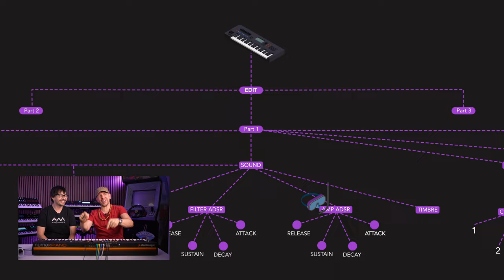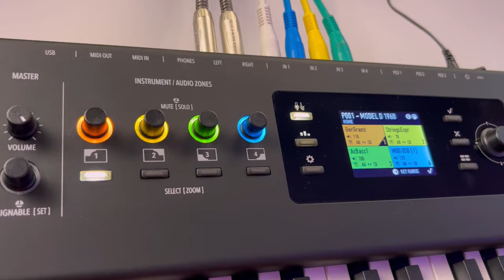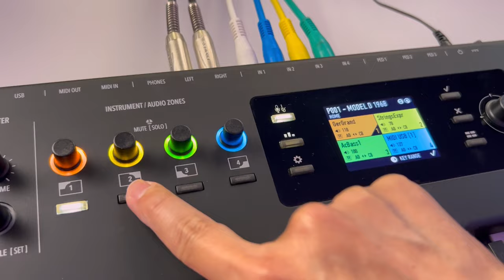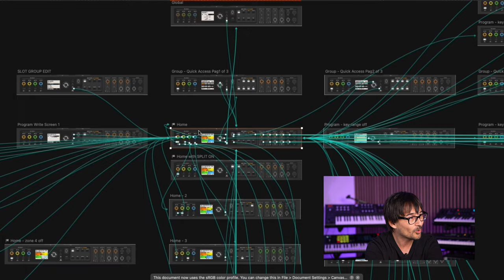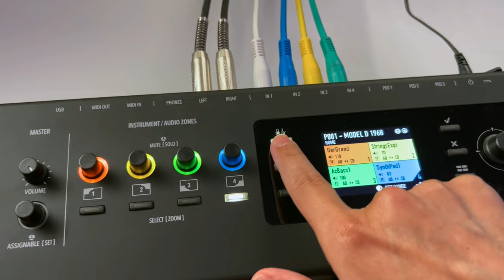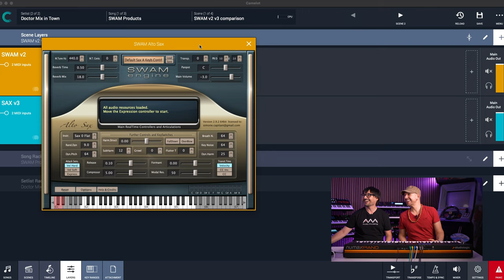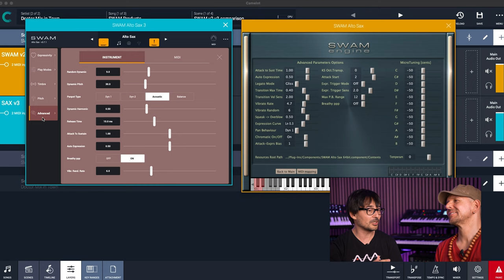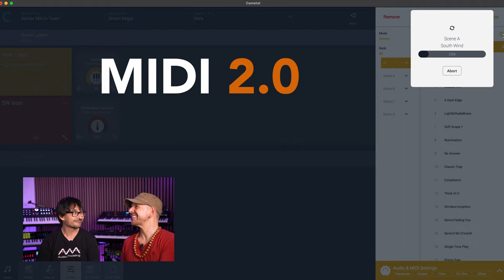Enhancing Musical Instrument User Experience: Insights from Simone Capitani & Doctor Mix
Join Simone Capitani, Head of UX at Audio Modeling, and the renowned Doctor Mix in this engaging discussion about user experience design for musical instruments. In this insightful video, Simone takes you on a journey through the UX principles applied to some exciting projects, starting with the collaboration with Studiologic and the innovative Numa X Piano.
Discover how the Numa X Piano’s user experience was carefully crafted, considering factors like the target user skill distribution, consistency, and legacy. Simone delves into the thought process behind the SWAM UI redesign, showcasing how user-centric design can elevate the overall musical instrument experience.
The conversation doesn’t stop there! Prepare to be inspired by the conceptualization of the Camelot Pro, as Simone shares invaluable ideas on design that encompass every aspect of the interaction between the product and the user. From intuitive interfaces to seamless workflows, you’ll gain a deeper appreciation for the art of UX in the world of musical instruments.
Whether you’re a musician, a UX enthusiast, or simply curious about the magic that happens behind the scenes of cutting-edge music technology, this video offers a wealth of knowledge and creativity. Tune in now to unlock the secrets of designing exceptional user experiences in the world of musical instruments!

00:00 What is UX?
02:51 The collaboration with Studiologic: making the numa X piano
15:17 Manuals... no thanks!
19:57 Dealing with feedbacks
23:30 The toilet paper debate
27:06 UX challenge: updating SWAM instruments UI
35:00 Camelot Pro, a UX driven project